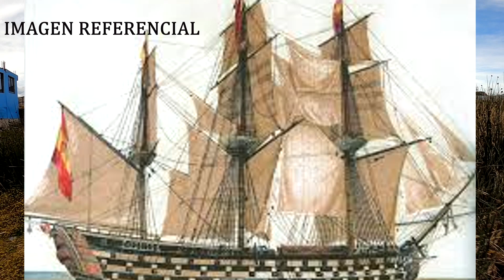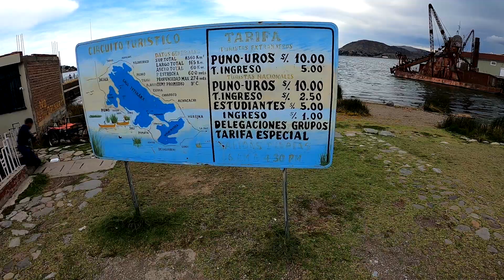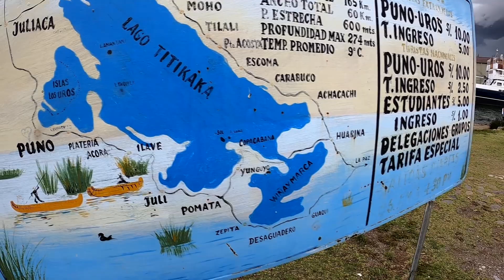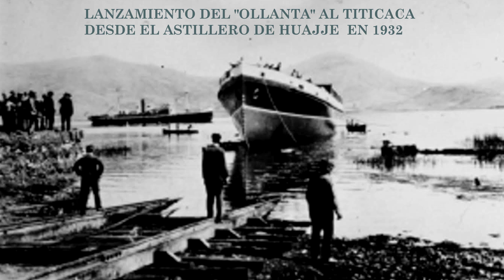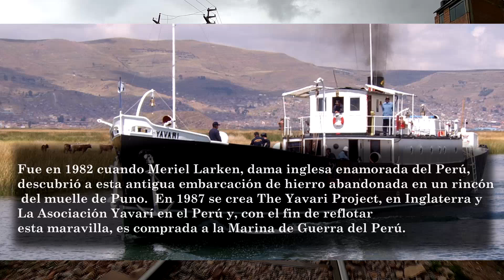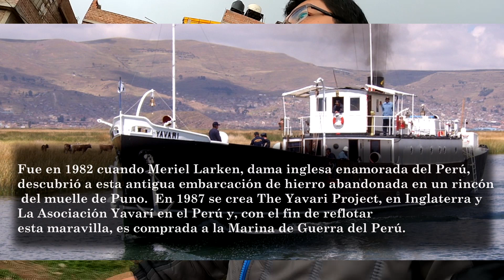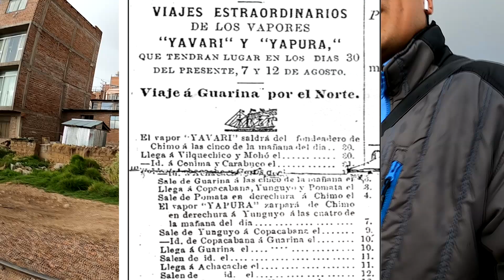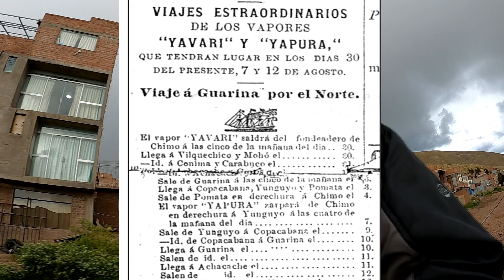Barcos históricos del Titicaca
Una breve explicación de los barcos que navegaron en el lago Titicaca desde 1863. llevando Pasajeros y carga entre Puno Perú y Bolivia. Su situación actual e imágenes.
Referencias:
- "The ship the lady and the lake" - Meriel Larken
- yavari. org
- "El reensamblaje del yavari" - tesis - Wilson Mamani UNA puno.
- " La flota del Titicaca" - Jose E. De la Jara Alatrista
- " La historia del ferrocarril de Arequipa" video en youtube.